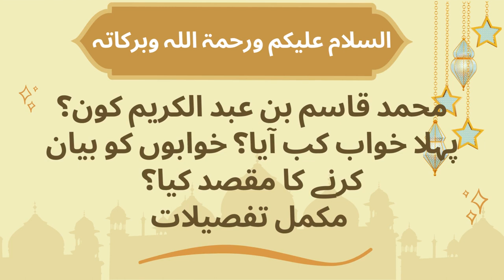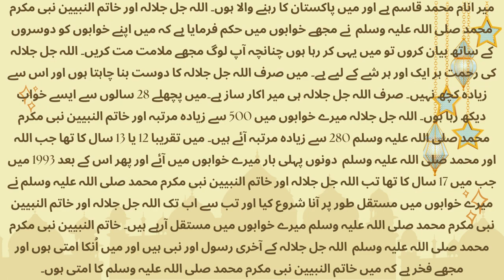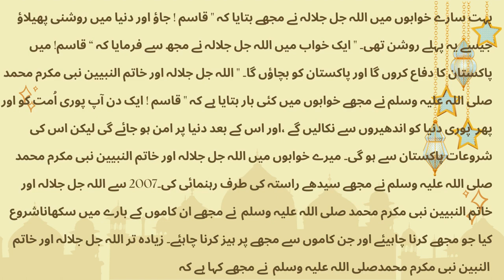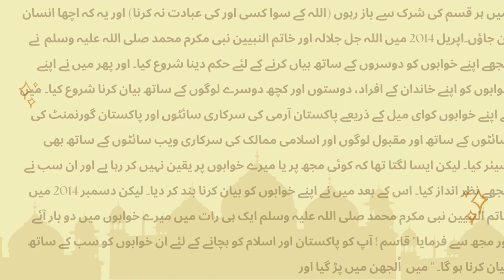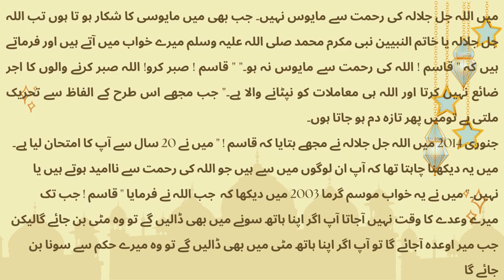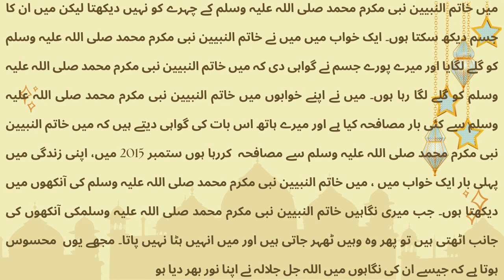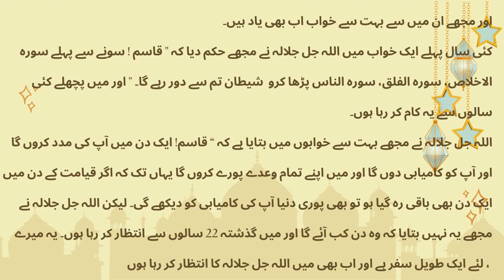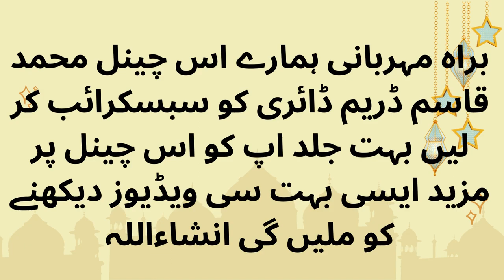Who is Muhammad Qasim? | His Divine Dreams | Imam Mahdi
بسم الله وسلة وسلم عل رسول الله السلام عليكم
I believe in Muhammad Qasim dreams that comes True from Allah and he has talked in dream with  more than 800 times and Prophet Muhammad (peace be upon him) more than 500 times.His Dreams related to end times,Dajjal(The Fitna),Coming up Isa(PBUH),Yajuj Majuj, Qiyammah.

Surely,He is the Only One Alone God who Guide us. And If you Believe only Share it to Ummah.

Watch the Videos through these Channels-
Muhammad Qasim PK
Muhammad Qasim
Muhammad Qasim dreams
Divine dreams Islam
Divine dreams
Found Real Mahdi
The Final Generation
Awais Naseer ( Official)
imam mahdi appearance 2023
Call of the Covenant
May Allah enter us Jannah
وعليكم السلام ورحمت الله وبركاته